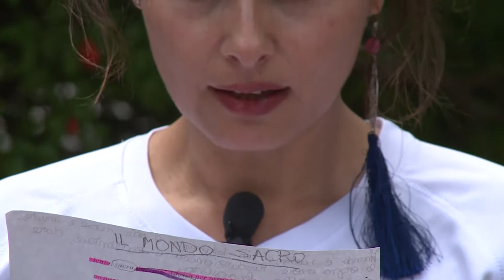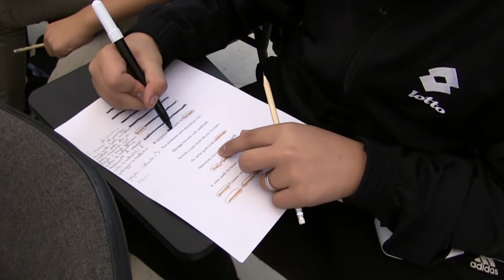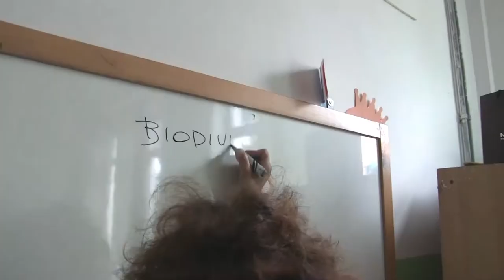Giochiamo con il caviardage - Inside Sic2sic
Lifesic2sic.eu

Video realizzato da Marco Pisapia e Tiziana Mezzetti. Montaggio di Silvia Mariotti

 “Il mondo e' sacro, e' un testamento, il sole nasce e muore. Bisogna essere rivoluzionari e rallentare...dare valore alla fragilità”. (Mina, scuola primaria )

Nell ambito del Sic2sic è stata presentata l’attività inerente la diffusione della conoscenza sulle tematiche ambientali, pensata e sviluppata per sensibilizzare studentesse e studenti  incontrati nel susseguirsi delle differenti tappe del progetto.

A partire dal ciclo del contatto o ciclo dell’esperienza della Gestalt, si è scelto di utilizzare una specifica tecnica di scrittura creativa (metodo caviardage® di Tina Festa), per promuovere la partecipazione attiva degli studenti, che da spettatori diventano attori protagonisti. così da innescare il circolo virtuoso che dalla trasmissione di un’informazione arriva alla produzione di nuovo sapere.
I partecipanti passano in tal modo da un piano meramente cognitivo al piano esperienziale, che consente la trasformazione delle informazioni in esperienza concreta. Farlo attraverso un “gioco creativo” permette che il soggetto sia maggiormente presente e partecipe nel lavoro, rendendo possibile il passaggio dal sapere al saper fare, dalla conoscenza teorica all’esperienza pratica: ad essere importante non è il risultato del lavoro ma il processo creativo.